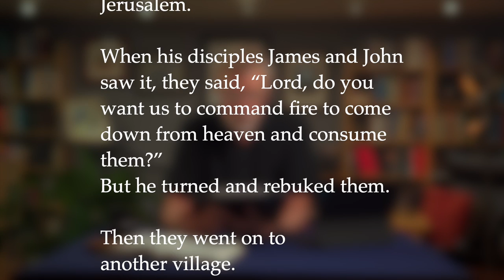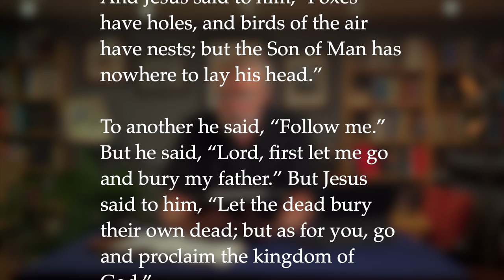What it Mean to Follow Jesus? (Luke 9:51-62)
Jesus' challenge to "Follow Me" occurs at the start of his journey to Jerusalem in Luke. Jesus confronts 3 people and challenges them to follow him. These three challenges and Jesus' response help us to understand what it means to be a disciple of his.